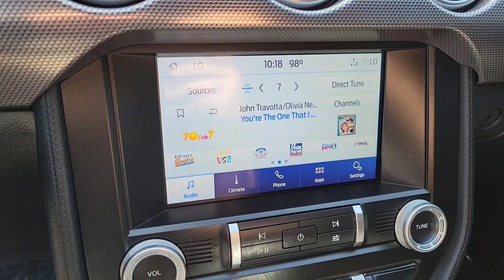2020 Ford Mustang Las Vegas, NV Henderson, NV, North Las Vegas, NV, St George, UT, Mesquite, NV P394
Used 2020 Ford Mustang Available in Las Vegas, Nevada at Findlay Honda Northwest. Servicing the Henderson, NV, North Las Vegas, NV, St George, UT, Mesquite, NV area.

Welcome to Findlay Honda of Centennial Hills. We recognize that it's New to You! All of our vehicles are hand picked and inspected. This vehicle includes the following options:brbrBACK UP CAMERA, USB, Smart Phone Integration, BLUETOOTH, ALL NEW CABIN AND A/C FILTERS, NEW WIPERS, FRESH OIL CHANGE, ABS brakes, Alloy wheels, Compass, Electronic Stability Control, Illuminated entry, Low tire pressure warning, Remote keyless entry, Traction control.brbrCARFAX One-Owner. Clean CARFAX. Rapid Red Metallic Tinted Clearcoat 2020 Ford Mustang EcoBoost RWD 2.3L I4 Turbocharged EcoBoost 10-Speed AutomaticbrbrbrPriced below KBB Fair Purchase Price! Recent Arrival! Odometer is 7082 miles below market average!brbrbrCall us today to schedule your VIP Test Drive!